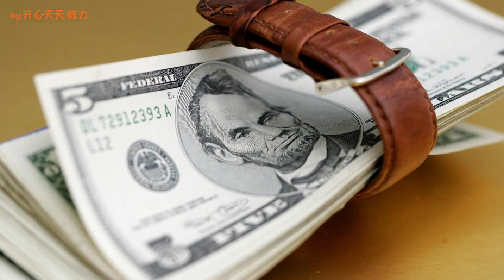王毅立下大功！拜登首次明确表态：不支持台湾独立！蔡英文这下彻底傻眼了！